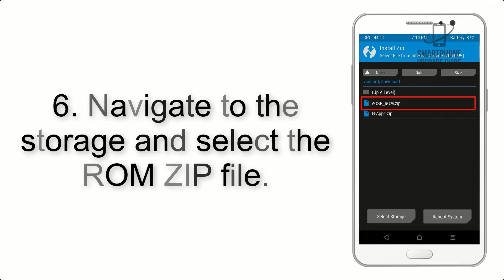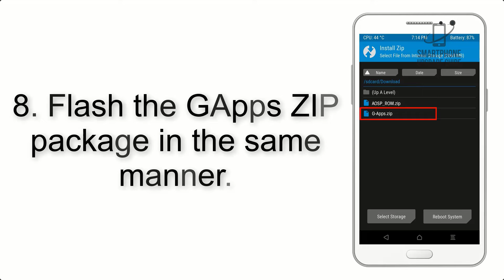Install Android 12 on Redmi 5 (LineageOS 19) - How to Guide!